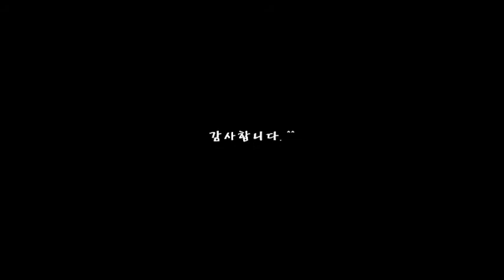December - YunJun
제 연주를 좋아해주시고~ 응원해주신다면 채널에 가입해주세요.
강의 [Tutorial] 를 자유롭게 보실 수 있으며~ 강의제작, 연주활동, 악보제작에 힘이 되어주실 수 있습니다.   (후원에 감사드립니다.)

핑거스타일 (기타, 우쿨렐레) 개인레슨 문의는

실력향상을 위해서라면~ 부담없이 연락주세요. ^^ 친절하고 편안한 레슨~!! (익명 문의 가능!!!)
개인레슨 문의 채팅방 (익명 문의 가능)

궁금하신 것 있으시면 답글 남겨주세요.